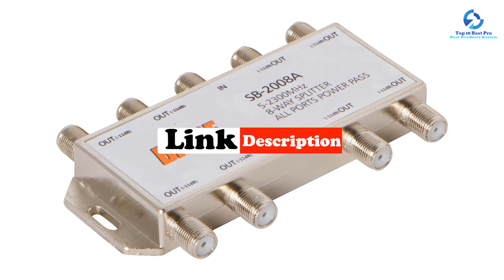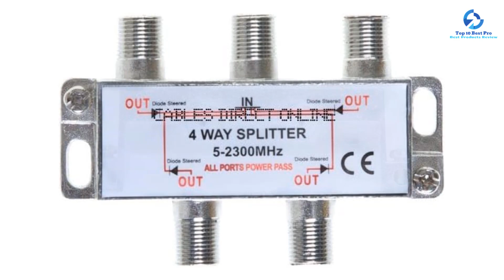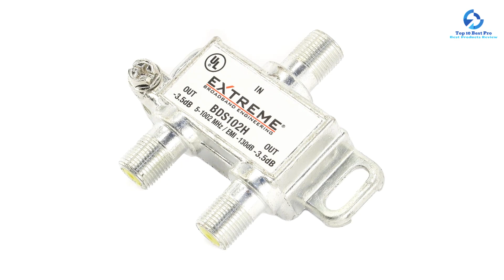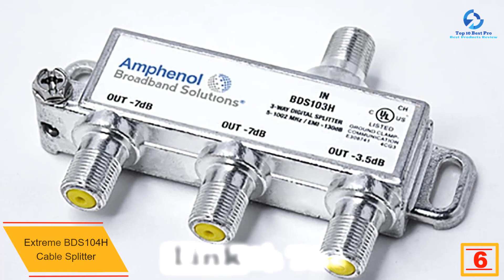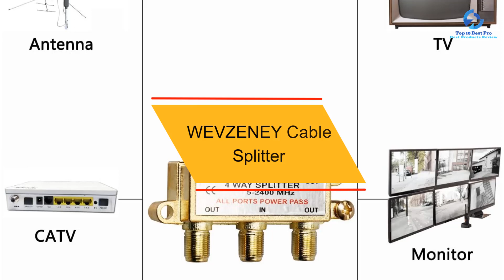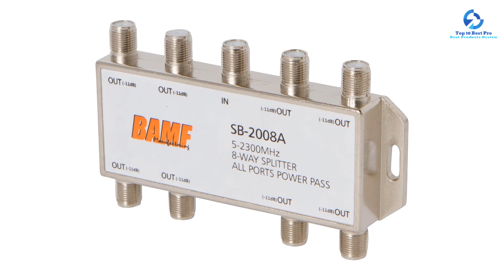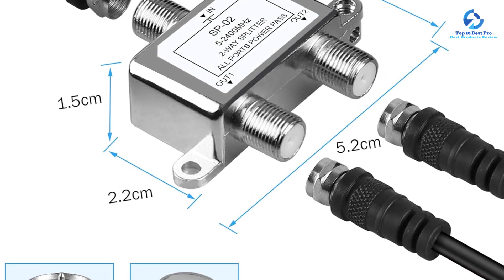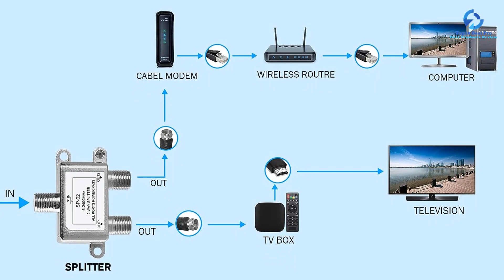✅ Best Cable Splitters in 2023 Reviews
Top 10 Best Cable Splitters in 2023 Reviews

➜ Links to the Best Cable Splitters we listed in this video:

Check Price on aliexpress

🔶 10. GE Cable Splitter
🔶 9. Cables Direct Online Cable Splitter
🔶 8. Extreme Cable Splitter
🔶 7. Cable Matters Cable Splitter
🔶 6. Extreme BDS104H Cable Splitter
🔶 5. WEVZENEY Cable Splitter
🔶 4. BAMF Cable Splitter
🔶 3. Monoprice 110013 Cable Splitter
🔶 2. KELIIYO Cable Splitter
🔶 1. NEWCARE Cable Splitter

Top 10 Best Pro is a participant in the Amazon Services LLC Associates Program, an affiliate advertising program designed to provide a means for sites to earn advertising fees by advertising and linking to Amazon.com. As an Amazon Associate, I earn from qualifying purchases.